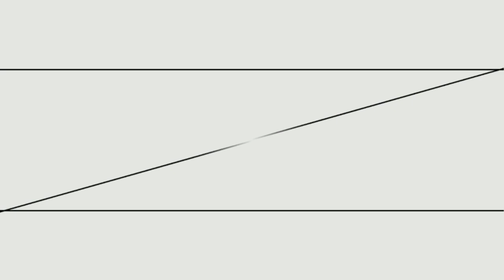Dragon Ball Z Budokai Walkthrough Part 3